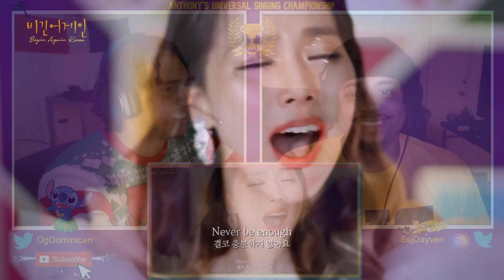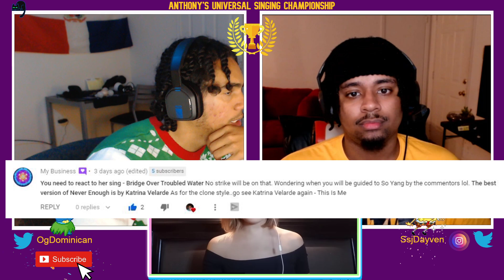SOHYANG vs KATRINA VELARDE - AUSC [Round 1]